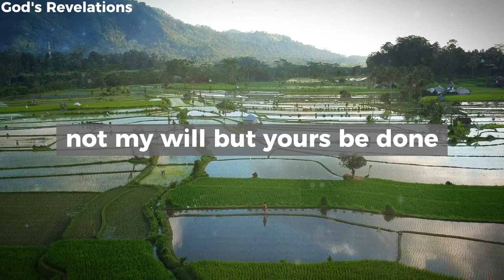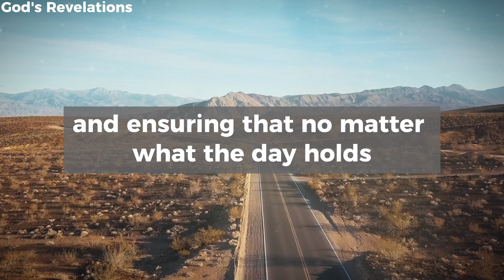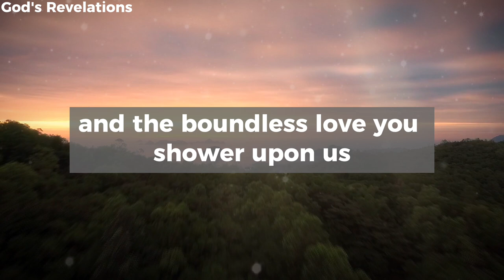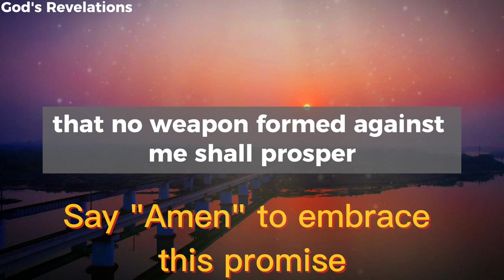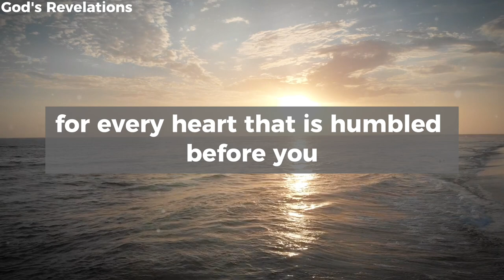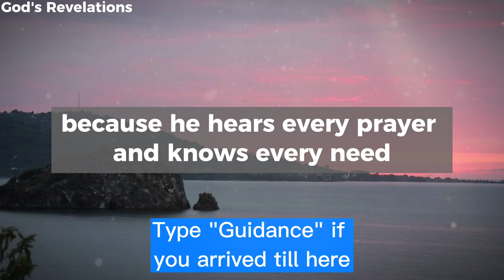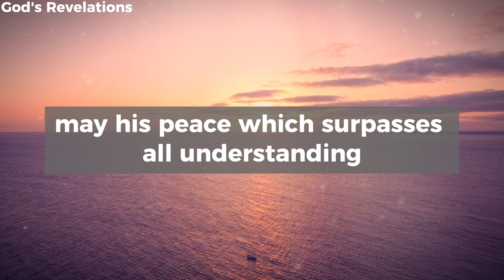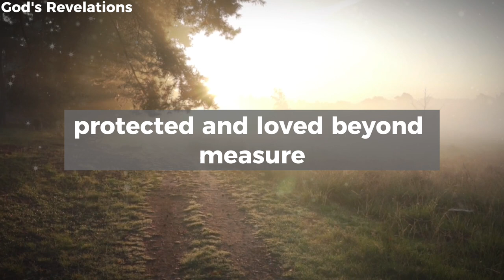God's Revelations - Morning Prayer Before You Start Your Day | Powerful Morning Prayer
godsrevelations